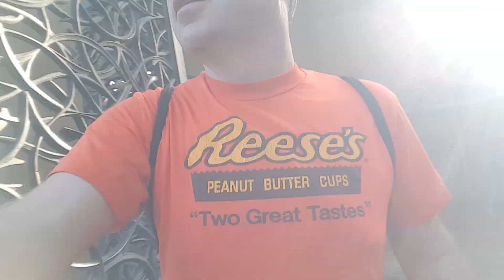Sculpture Garden, San Diego Museum of Art